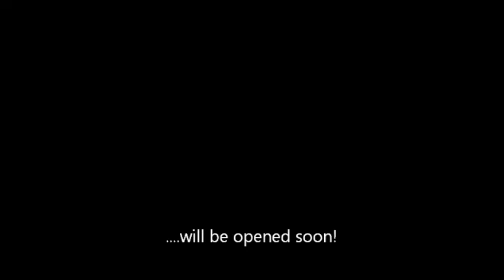The Journal of Ezekiel Walker Trailer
From author, John J. Zelenski, comes the prequel to Christian supernatural thriller, Walker's Vale - The Journal of Ezekiel Walker.